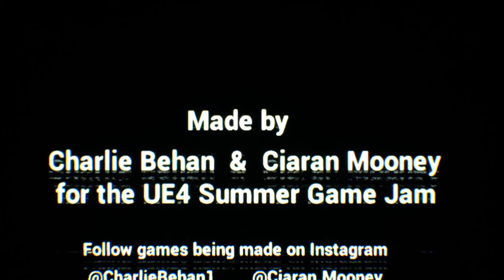Greetings- Hello...... Is anybody out there????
Are We really alone? No really?? Well dive into this game where we try
to find the answers. And Sorry for the lag. My computer sucks don't
hold it against the game. Any tips on how to fix would be greatly appreciated
without having to spend money on a new computer. I'm poor!
Thanks Love to all!!!

Show some love to: Charlie Behan, Ciaran Mooney

Leave me a comment would love to meet you!!!